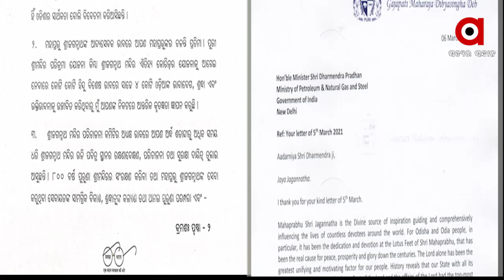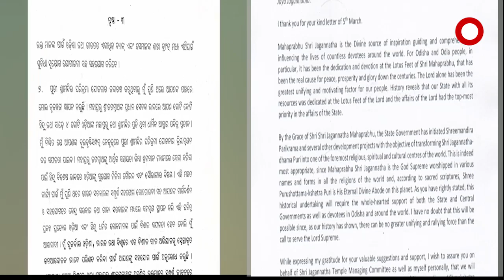ଧର୍ମେନ୍ଦ୍ର ପ୍ରଧାନଙ୍କ ଚିଠିକୁ ସମର୍ଥନ କଲେ ଗଜପତି ମହାରାଜ ଦିବ୍ୟସିଂହ ଦେବ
ବଡ ଦେଉଳ ପାଇଁ ବଡ ଅର୍ଥ ସଂଗ୍ରହ ଅଭିଯାନ ନେଇ ଗଜପତି ମହାରାଜଙ୍କୁ ଧର୍ମେନ୍ଦ୍ର ପ୍ରଧାନଙ୍କ ଚିଠିକୁ ସମର୍ଥନ କଲେ ଗଜପତି ମହାରାଜ ଦିବ୍ୟସିଂହ ଦେବ ।  ଚିଠିର ପ୍ରତ୍ୟୁତ୍ତର ଦେଲେ ଗଜପତି ମହାରାଜ  । ମୂଲ୍ୟବାନ ପରାମର୍ଶ ଓ ସହଯୋଗ ପ୍ରତିଶ୍ରୁତି ପାଇଁ କୃତଜ୍ଞତା ଜଣାଇଲେ ଗଜପତି ମହାରାଜ । ଶ୍ରୀକ୍ଷେତ୍ରର ବିକାଶ ପାଇଁ ଯଥାସମ୍ଭବ ପଦକ୍ଷେପ ନିଆଯିବ ବୋଲି ଚିଠିରେ ଉଲ୍ଲେଖ କଲେ ଗଜପତି...